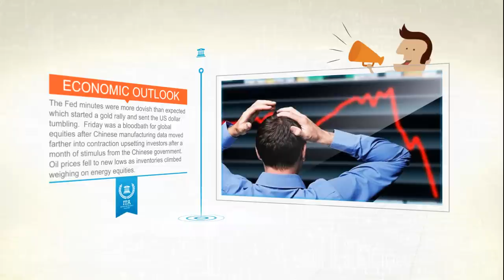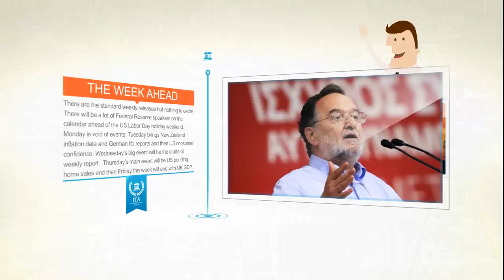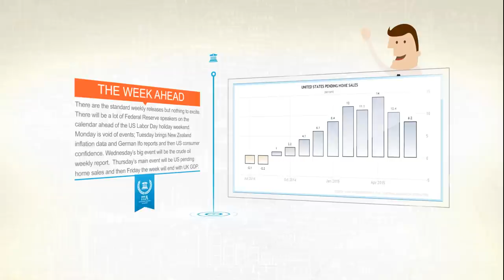Economic Calendar Of The Week - August 24-28, 2015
Welcome to the Investors Trading Academy economic calendar of the week. Each week our news analysts review the upcoming economic events that you should be monitoring during the week.
Last week was expected to be quiet but you can never predict what will happen. Monday and Tuesday lived up to expectations but the Federal Reserve minutes started the market roller coaster. The Fed minutes were more dovish than expected which started a gold rally and sent the US dollar tumbling.  Friday was a bloodbath for global equities after Chinese manufacturing data moved farther into contraction upsetting investors after a month of stimulus from the Chinese government. Oil prices fell to new lows as inventories climbed weighing on energy equities.
This week will once again focus on the upcoming Federal Reserve decision. Federal Reserve officials want to lift short-term interest rates above zero before the year is out, based on continued improvement in the labor market and reasonable confidence that inflation will head higher. They're getting no help from financial markets right now.
Most of the turmoil in credit markets has until recently been concentrated in the energy sector, which is getting hit by a plunge in crude oil prices, which fell below $40 a barrel in New York trading Friday for the first time in more than six years. But the selling has become more broad-based over the last few weeks, pushing up borrowing costs for companies across a wide range of industries.
Other measures of financial conditions show tightening as well. An index maintained by economists at Goldman Sachs Group Inc. points to the tightest conditions since October 2011, in large part due to the recent surge in the value of the dollar versus other currencies.
And then there was Greece. A day after Alexis Tsipras resigned as prime minister and called new elections, a couple of dozen members of the Syriza party broke away to form a new party they called Popular Unity. Party leader Panagiotis Lafazanis immediately held a press conference and said the breakaway group would campaign on an anti-bailout ticket.
As we move into the height of the vacation season with UK summer bank holiday on Monday, traders will be leaving their offices early this week to enjoy the end of the summer. The calendar is almost bare.
There are the standard weekly releases but nothing to excite. There will be a lot of Federal Reserve speakers on the calendar ahead of the US Labor Day holiday weekend. Monday is void of events; Tuesday brings New Zealand inflation data and German Ifo reports and then US consumer confidence. Wednesday’s big event will be the crude oil weekly report.  Thursday’s main event will be US pending home sales and then Friday the week will end with UK GDP.